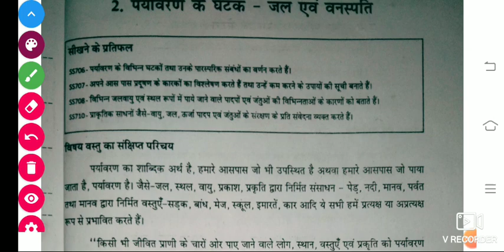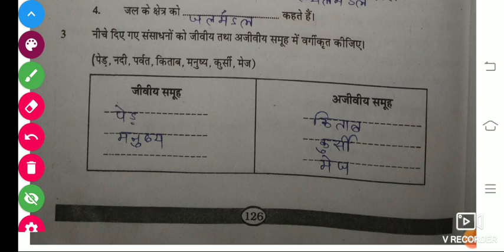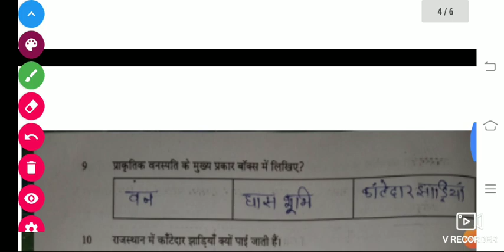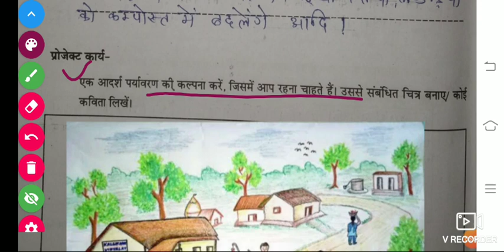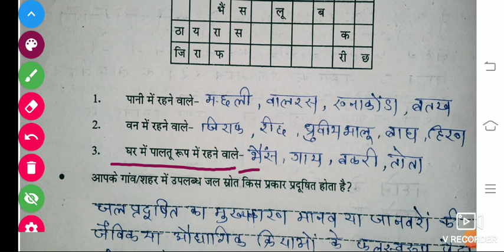ब्रिजकोर्स कक्षा 8 सा.विज्ञान Bridgecourse kaksha Class8 So.Science लर्निंग आउटकम आधारित गैप सामग्री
ब्रिजकोर्स कक्षा 8 सा.विज्ञान Bridgecourse kaksha Class8 So.Science लर्निंग आउटकम आधारित गैप सामग्री पर्यावरण के घटक जल और वनस्पति

ब्रिजकोर्स कक्षा 8 सामाजिक विज्ञान Bridgecourse kaksha Class 8 Social science लर्निंग आउटकम पर आधारित गैप सामग्री

ब्रिजकोर्स कक्षा 8 हिंदी Bridgecourse kaksha Class 8 Hindi लर्निंग आउटकम पर आधारित गैप सामग्री